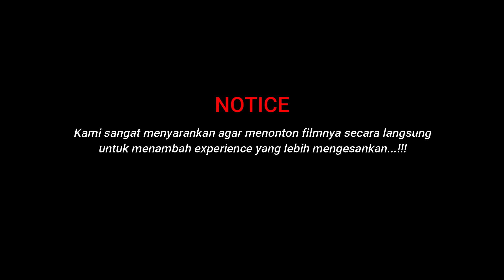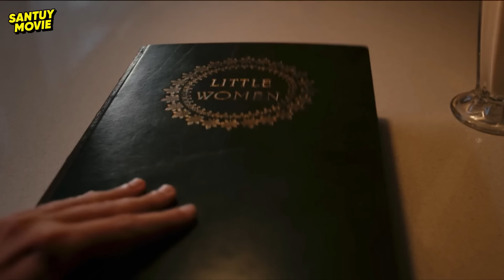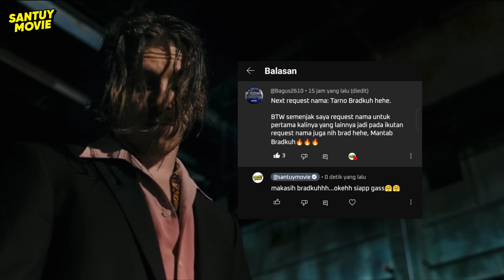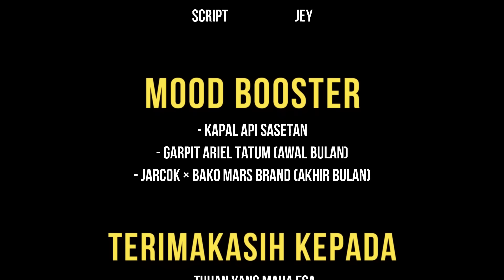BALAS DENDAM SANG PEMBUNUH BAYARAN PALING DITAKUTI !! KARENA DIKHIANATI • ALUR CERITA FILM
" Kami sangat menyarankan agar anda juga menonton filmnya secara langsung, karena bagaimanapun juga menonton filmnya secara full akan memberikan kesan yang lebih seru "

Voice Over : Sans

All recordings & images used belong to their respective companies.